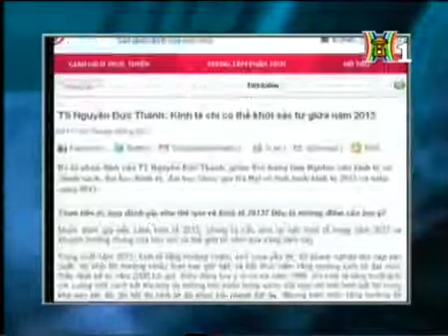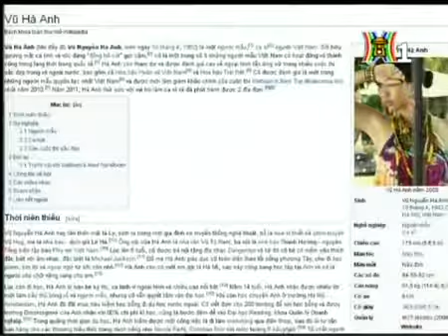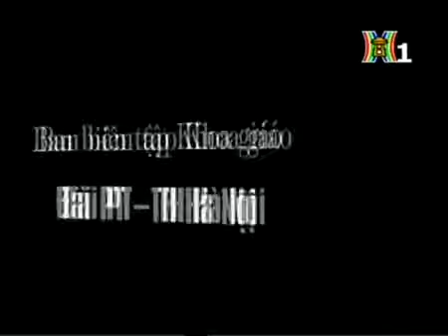[Cửa sổ du học] Nhận diện chương trình du học Mỹ (PS ngày 22/06/2013)